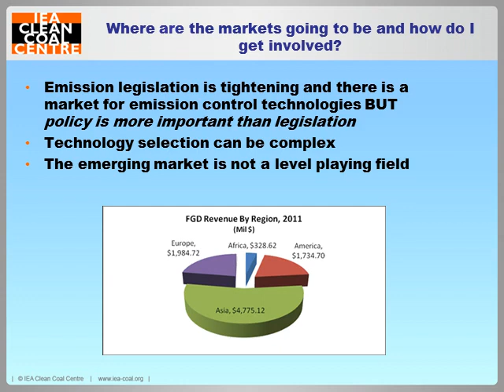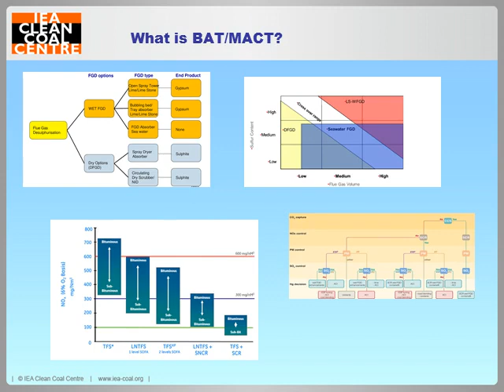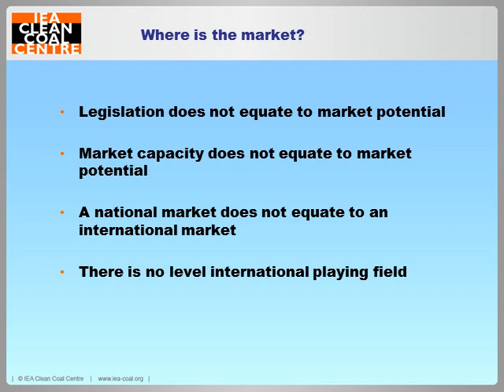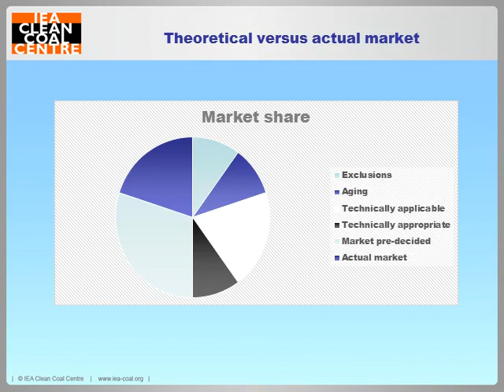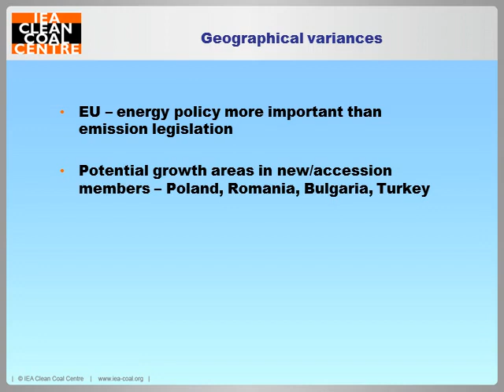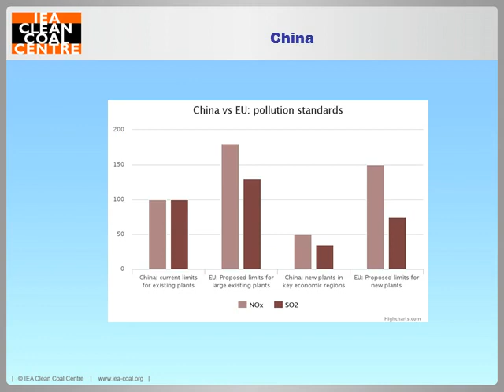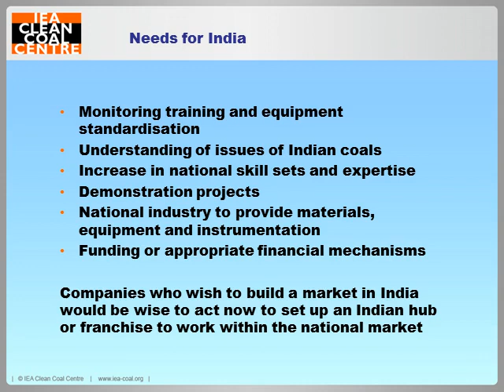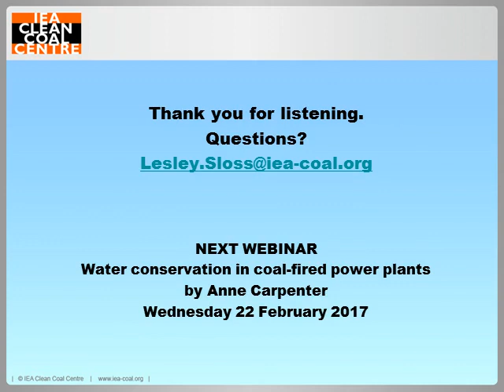Emerging markets for pollution control technologies | IEACCC Webinars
Legislation is being implemented around the world to reduce emissions of pollutants from coal-fired power plants. For those countries that started to apply control strategies several years ago, the control technology market has evolved alongside the legislation in a somewhat piecemeal manner. So the majority of older plants in developed regions have applied controls in series: control technologies for particulates first, followed by controls for SO2, and then controls for NOx. New legislation is introducing requirements for mercury and fine particulate control in some regions, often requiring further retrofitting of additional control systems. For those emerging regions that are just starting to bring in control requirements, there is the option of copying this piece-by-piece approach to control, or alternatively to apply newer technologies which can control several pollutants simultaneously. This multi-pollutant approach could be cost-effective in many regions. However, the applicability of different technologies varies. For example, regions with high ash and/or high sulphur coals may require different control strategies from those with intrinsically cleaner coals. Also, availability of water, land and funds will all play a role in determining which technology will be applied at each plant. And so the control technology market that is currently expanding in Asia may differ significantly from that in North America and the EU. The international marketing strategies for emission control technology manufacturers must take into account differences in performance standards, economic challenges, business traditions and many other factors. This webinar summarises the potential markets for emissions control noting the areas for potential growth, such as China, Poland, India and Indonesia. Each has its own regional issues.